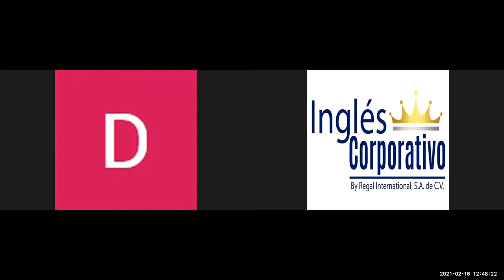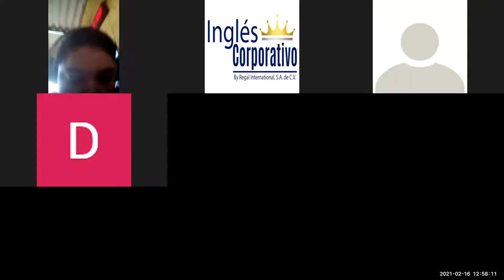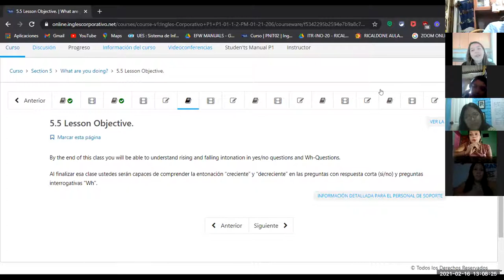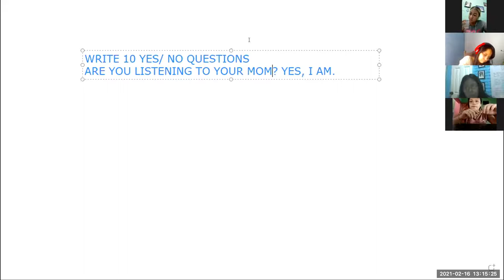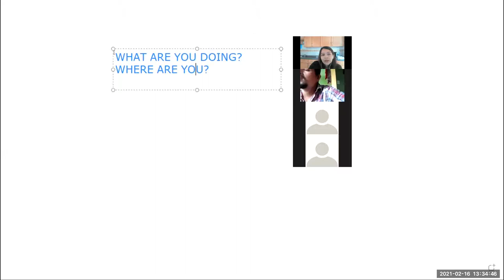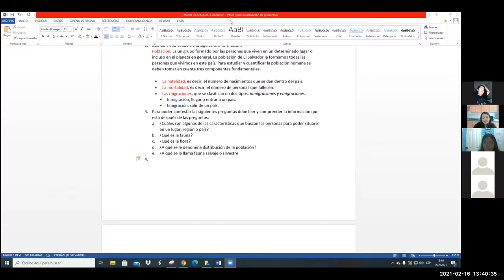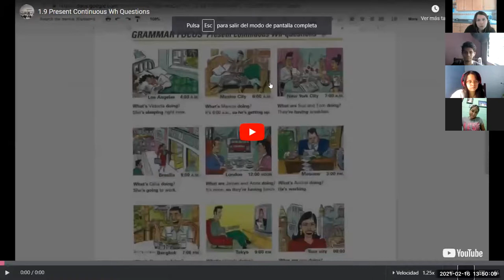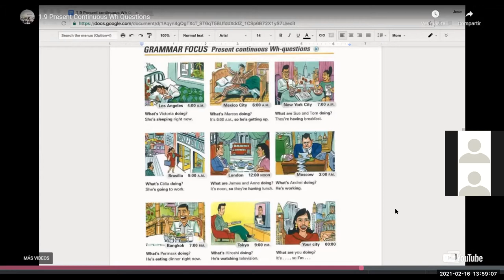Ingles Corporativo- SESSION 14